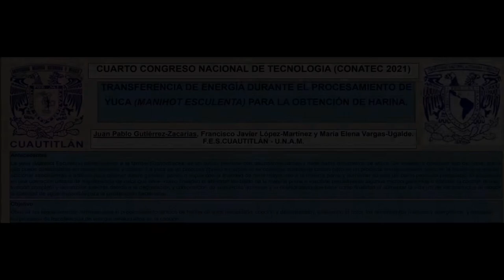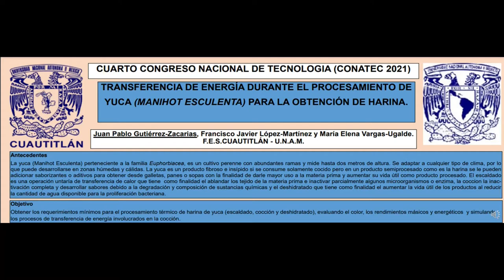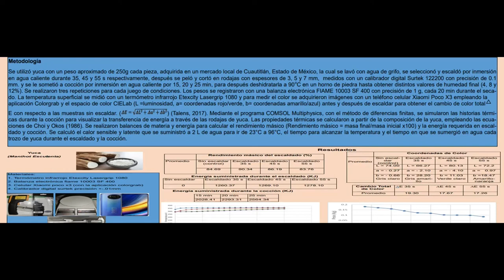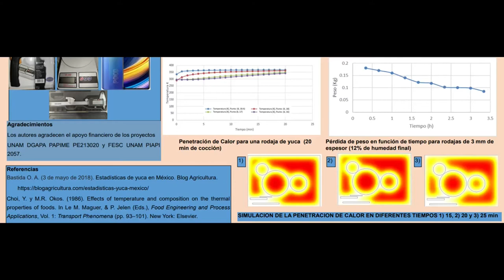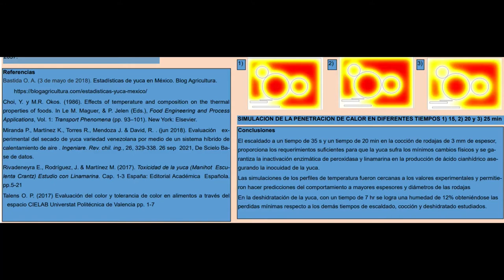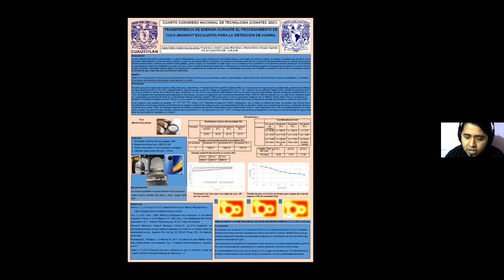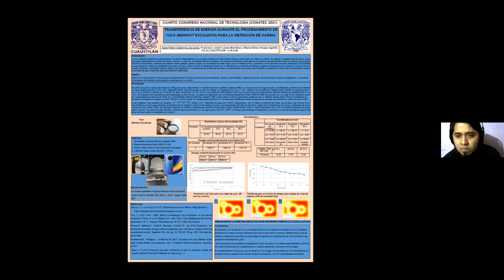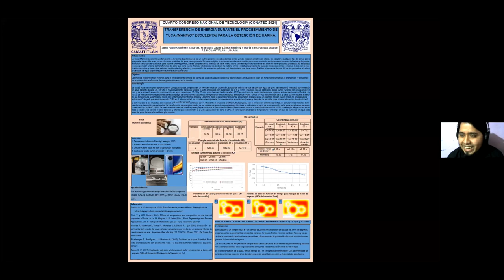Transferencia de calor durante el procesamiento de yuca (Manihot esculenta) para la obtención de h.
Título completo:  Transferencia de calor durante el procesamiento de yuca (Manihot esculenta) para la obtención de harina

Autores: Juan Pablo Gutiérrez-Zacarías, Francisco Javier López-Martínez y María Elena Vargas-Ugalde.

Trabajo presentado el viernes 26 de noviembre de 2021, durante el 4o Congreso Nacional de Tecnología (CONATEC2021).